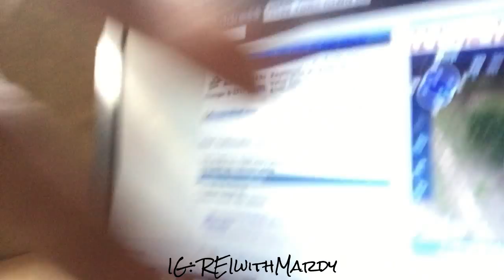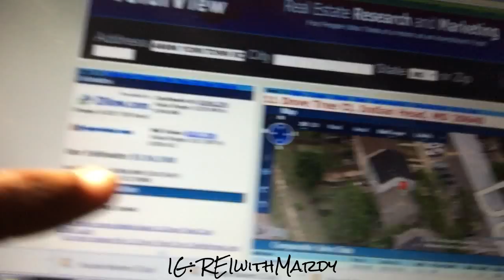LIVE CALL with a Seller - #4 - Motivated or Not? (Real Estate investing)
Talking with a seller regarding his property.  I wanted to make him an offer but he seems to be not that motivated but the show must go on.